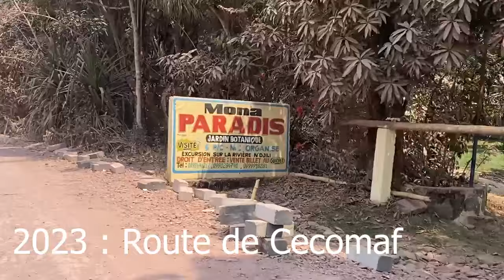route de desserte agricole en RDC 2023